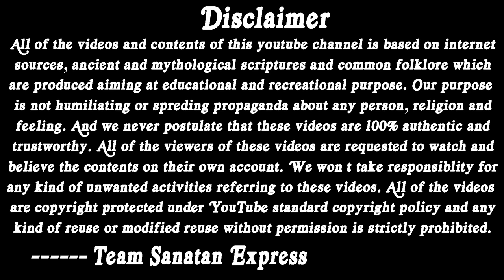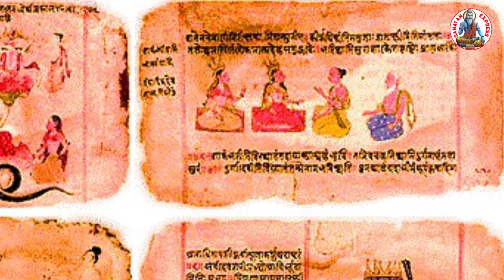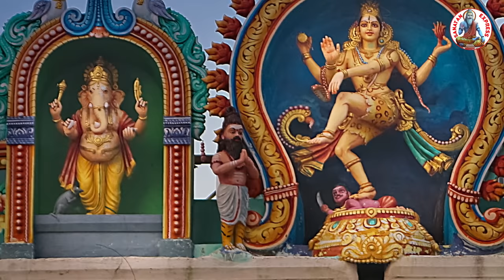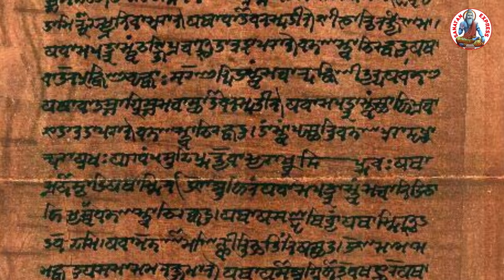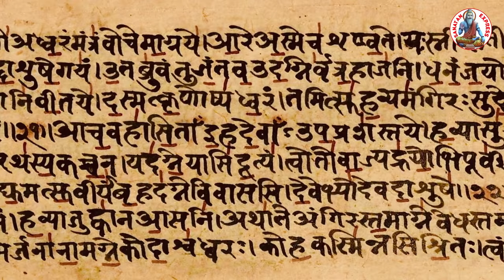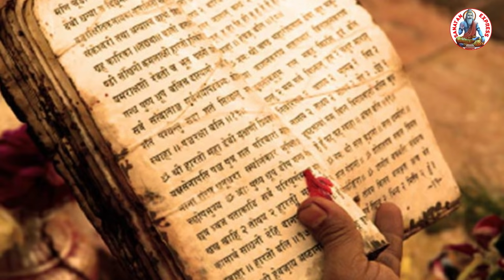হিন্দুরা কেন মূর্তি পূজা করে? বেদে / গীতায় এ সম্পর্কে কি বলা হয়েছে? Murti Puja in Hinduism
হিন্দুরা কেন মূর্তি পূজা করে? বেদে / গীতায় এ সম্পর্কে কি বলা হয়েছে? Murti Puja in Hinduism: হিন্দুরা কেন মুর্তি পুজা করে? আশা করি আপনাকে ইতিমধ্যেই বহুবার এমন প্রশ্নের সম্মুখীন হতে হয়েছে। তবে আশ্চর্যের ব্যাপার এই যে শুধুমাত্র ভিন্ন ধর্মাবলম্বী নয় বরং খোদ কথিত সনাতনীদের কাছ থেকেও এই প্রশ্ন ছুড়ে দেওয়া হয় আরেক সনাতনীদের দিকে। রেফারেন্স দেওয়া হয় বেদের কিছু উদ্ধৃতিকে। শুধুমাত্র মুর্তিপুজা নয় এছাড়াও হিন্দুদের গোমাংস ভক্ষনসহ আরও বেশ কিছু বিষয়ে ভিন্ন মতের, ধর্মের ও গোত্রের মানুষের আগ্রহ দেখে আমরা আমাদের পুর্ববর্তী কিছু ভিডিওতে সেগুলোর উত্তর দেওয়ার চেষ্টা করেছি।

আপনি চাইলে উপরের ডান পাশের আই বাটনে ক্লিক করে সেগুলো দেখে নিতে পারেন। এরই ধারাবাহিকতায় আজ আমাদের বিষয় হিন্দু ধর্মে মুর্তি পুজা। এই ভিডিওতে আমরা জানার চেষ্টা করব মুর্তি পুজা কতটা বৈধ, বেদ কি আমাদেরকে মুর্তি পুজার অনুমতি দিয়েছে, মুর্তিপুজা করে হিন্দুরা কি কোন ধর্মগ্রহ্নথকে অমান্য করছেন? এছাড়াও বিষয়টিকে আমরা সগ্রীমদ্ভগবদ্গীতার আলোকেও বোঝার চেষ্টা করব। তো দর্শক, আশা করি কমেন্ট বক্সে মন্ত্যব্য করার আগে ভিডিওটি মনোযোগ সহকারে বা প্রয়োজনে একাধিকবার দেখবেন।